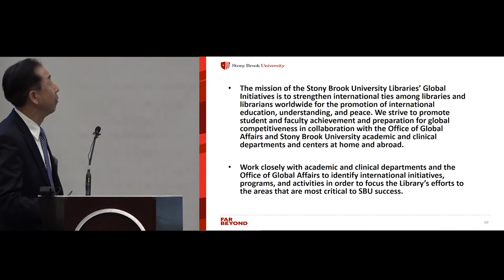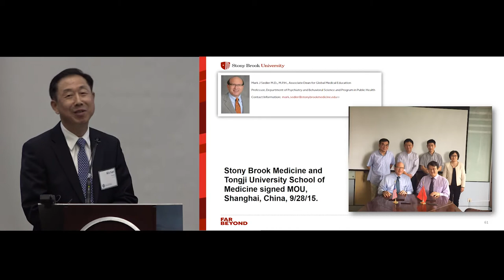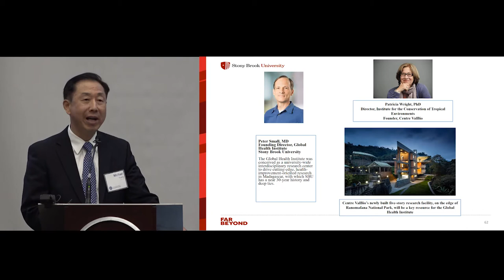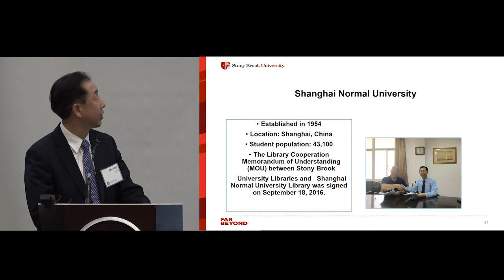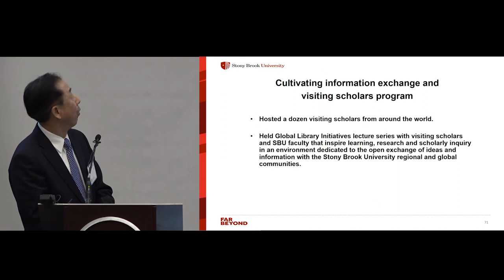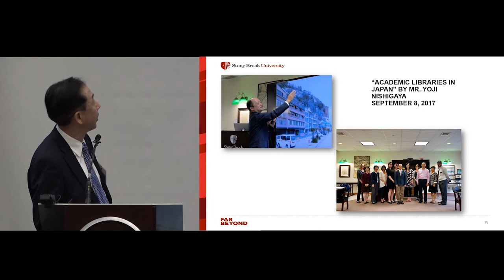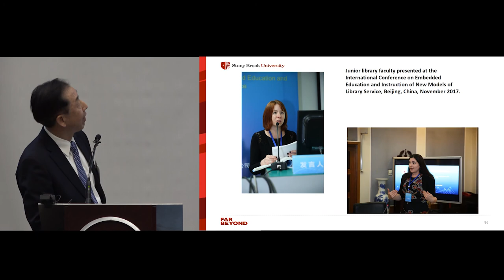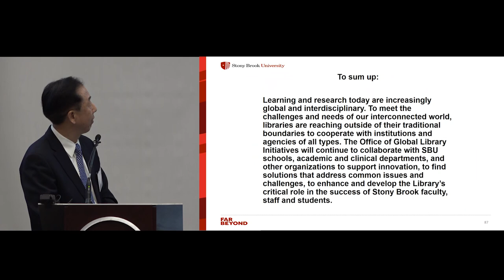Giving Back - Michael Huang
Libraries without Borders: Global Library Initiatives at Stony Brook University